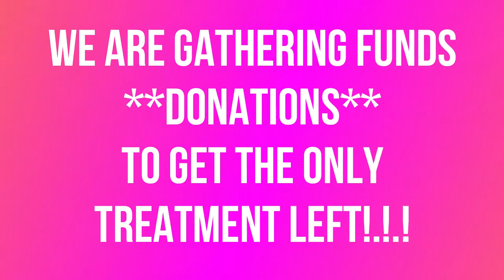Help Lara to have a chance to *LIVE* and raise her daughter! (Renal Cell Metastatic Cancer.)